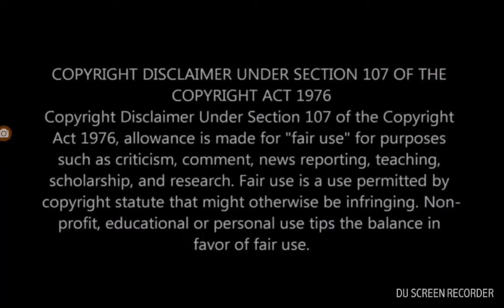Try Not To Laugh 2018 - Anime Crack #23 | Magi | Reaction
Original Video

Magi's anime cracks are always hilarious
Comment what you want me to react to next
Have a great day
Bye Bye 👋👋👋